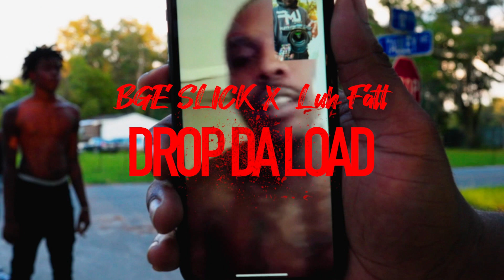Drop dat lo